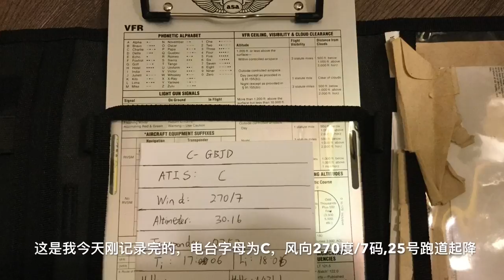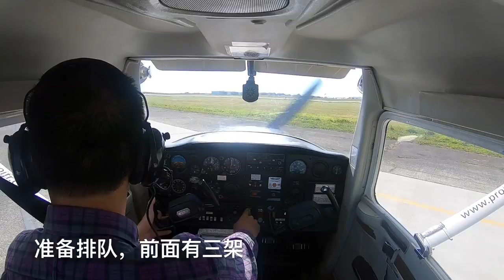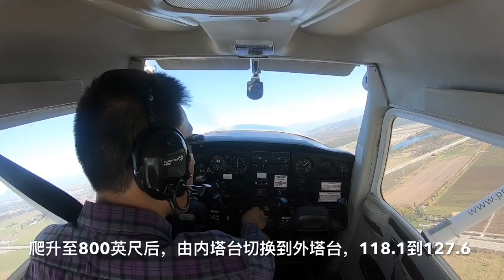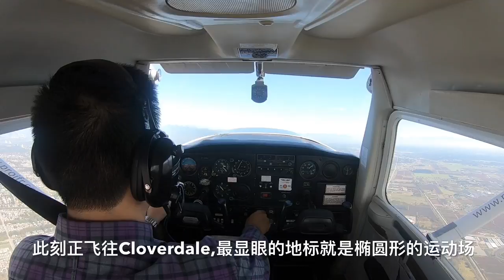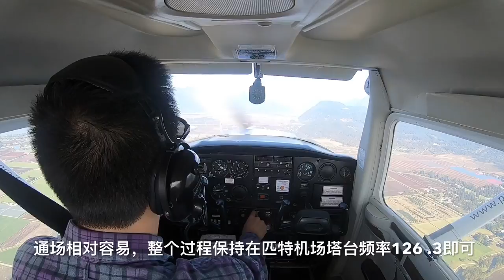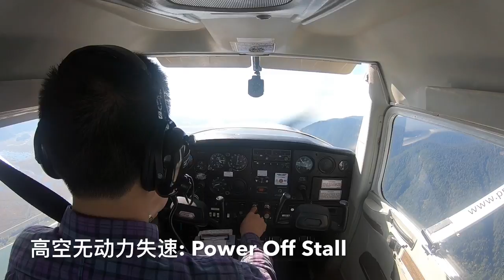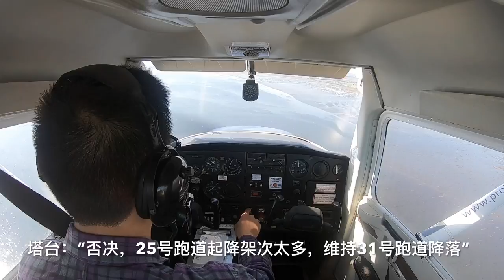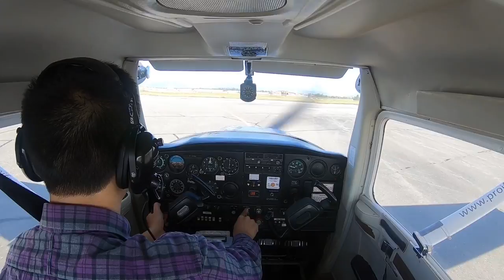🇨🇦匹特湖单飞【Pitt Lake】 || Solo Flight to Pitt Lake || Cessna 152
First Ever Solo to Pitt Lake, Vancouver, B/C, Canada
A bit challenging but once you get through, everything pays off!

首次单飞匹特湖，具有一定挑战，但这种体验非常难得!